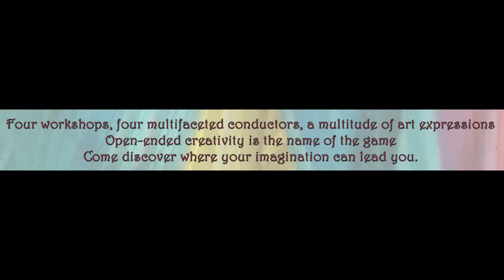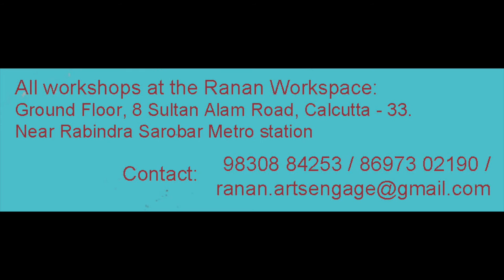Summer workshops promo May 2016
From 27 May to 3 June 2016, Ranan invites you into our space to experience four creative workshops with four multifaceted conductors.

KHUL  JA  SIM  SIM
enter play explore discover

Four workshops, four multifaceted conductors...
and the crisscrossing of a multitude of art expressions
Open-ended creativity is the name of the game
Come discover where your imagination can lead you.

27 May to 30 May

Drammebazi
Express hidden emotions through gesture, posture and voice using theatre games, basic martial art and voice modulation. With actor and martial art explorer, Krishnendu Adhikari.
Age group: 10 to 14 years

Looking Glass
Develop body language, communication and social skills through the therapeutic use of dance, movement and text. With medical doctor, dancer, dance therapist and actor, Dr. Indudipa Sinha.

31 May to 3 June

Rhy-motion
Explore connections between rhythms, movements, expressions, musical games and stories. With dancer, dance teacher and choreographer Debosmita Pal Roy Chowdhury.
Age group: 10 to 15 years

Cradle Crayons
Build stories through visuals and performance incorporating fabric painting, music and drama. With artist, designer, art teacher and dancer Anindita Santra.
Age group: 8 to 12 years
Time: 10.30am to 12.30pm

Charges: Rs. 1000/ per child per workshop
All workshops at the Ranan Workspace:
Ground Floor, 8 Sultan Alam Road, Calcutta - 33.
Near Rabindra Sarobar Metro station